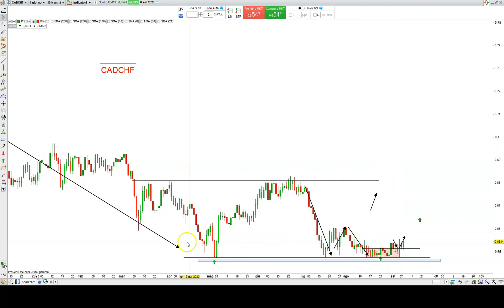CADCHF: ANATOMIA DI UN TRADE...